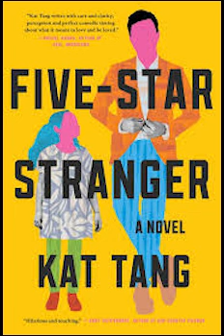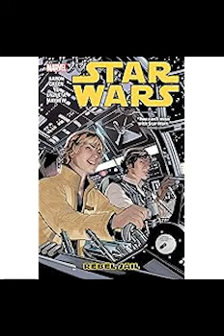All The Books Read in September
In September I have read.

1. When Among Crows by Veronica Roth
2. I'm Not Done With You Yet by Jesse Q Sutanto
3. Dork Diaries #12 Tales from a Not-So-Secret Crush Catastrophe by Rachel Renee Russell
4. Big Nate on a Roll by Lincoln Peirce
5. Big Nate Goes for Broke by Lincoln Peirce
6. Big Nate Flips Out by Lincoln Peirce
7. Parachute Kids by Betty C. Tang
8. The Baby-Sitters Club: Claudia and the Bad Joke by Arley Nopra
9. Crush by Svetlana Chmakova
10. Enemies by Svetlana Chmakova
11. Five-Star Stranger by Kat Tang
12. Star Wars Dark Times Volume One The Path to Nowhere by Mick Harrison
13. Star Wars Dark Times Part Five Out of the Wilderness by Randy Stradley
14. Star Wars Rebel Jail by Jason Aaron & Kieron Gillen
15. Buffy The Vampire Slayer Freefall by Joss Whedon
16. The Incredible Hulk: Plant Hulk by Greg Pak
17. Son of Hulk Dark Son Rising by Paul Jenkins
18. No Place for Monsters by Kory Merritt
19. No Place for Monsters: School of Phantoms by Kory Merritt
20. No Place for Monsters: Little Nobody by Kory Merritt

                       Dippit! w/ E.S.Jennette
                       ESJennette

                     AmpTraff